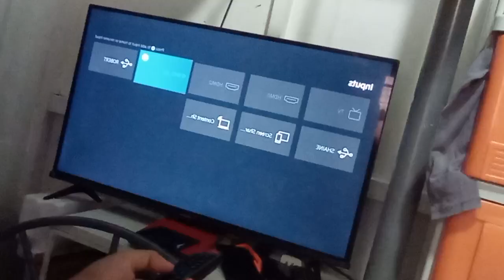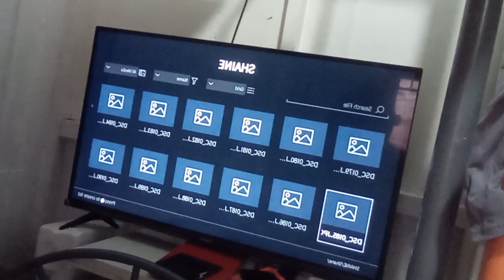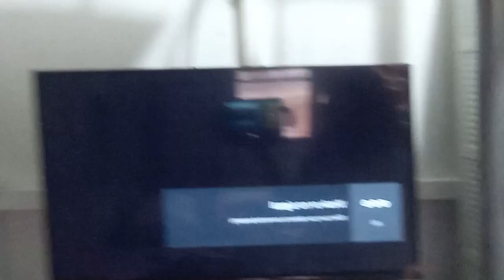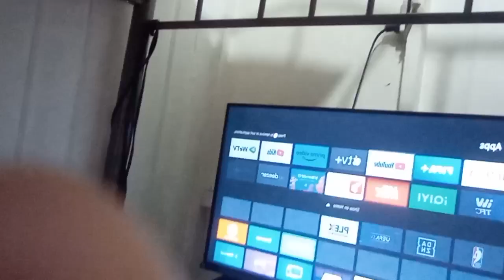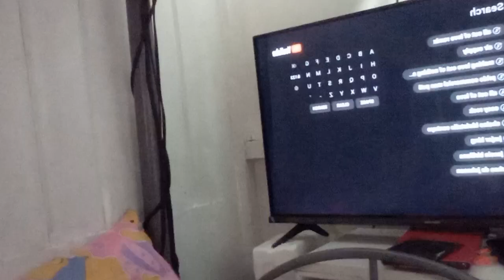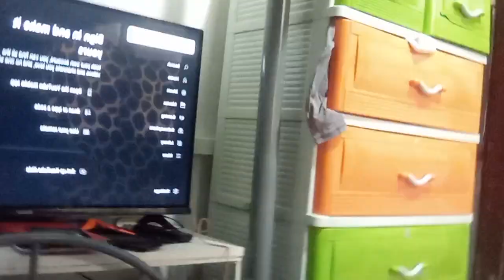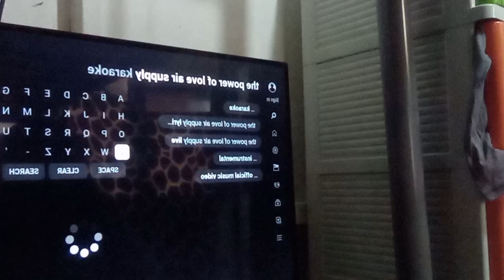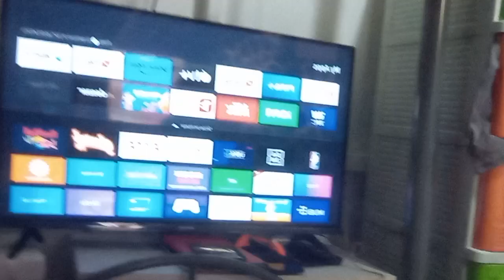Radio Time Set At Home (Kantahan Challenge)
Shaine Khristelle M. Santuyo